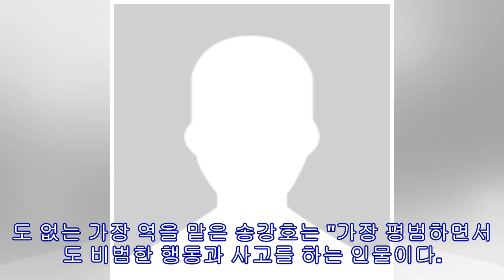봉준호X송강호 '기생충', "韓영화의 진화"라 자부할 만한 이유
영화 '기생충' 봉준호 감독과 배우 최우식, 조여정, 장혜진, 박소담, 이선균, 송강호 / 사진=구혜정 기자 봉준호 감독의 신작 '기생충'이 강렬하고 신선한 영화의 탄생을 알렸다. 22일 오전 서울 중구 소공동 서울웨스틴조선호텔 그랜드볼룸에서 영화 '기생충'(감독 봉준호 제작보고회가 열렸다. 행사에는 배우 송강호, 이선균, 조여정, 최우식, 박소담, 장혜진과 봉준호 감독 등이 참석했다. '기생충'은 전원백수인 기택(송강호네 장남 기우(최우식가 고액 과외 면접을 위해 박사장(이선균네 집에 발을 들이면서 시작된 두 가족의 만남이 걷잡을...